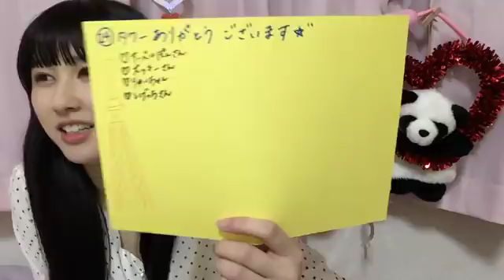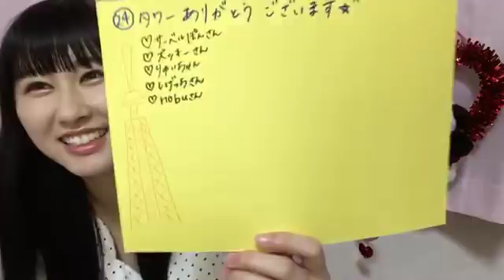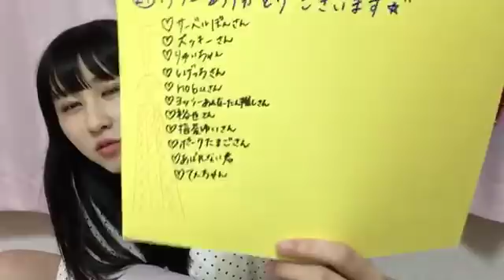山本 杏奈（=LOVE） 2018年06月26日23時03分 SHOWROOM配信